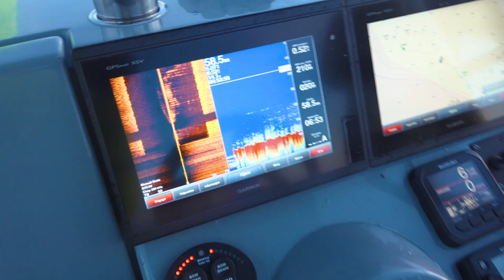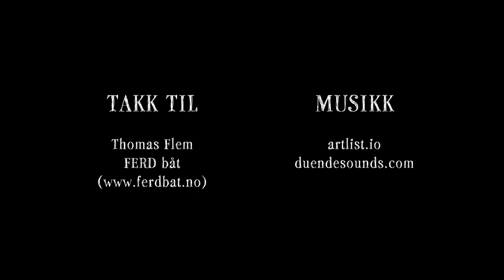Torskefeber i Ålesund (full episode)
Hvert år fra slutten av februar og ut april, kommer det torskestimer i tusentall inn til Borgundsfjorden i Ålesund for å gyte. Dette samler mange ivrige fritids- og yrkesfiskere utenfor Ålesund sentrum, der kjernen for Borgundsfisket er. Jeg ble invitert av Thomas Flem i begynnelsen av mars 2020, og lite visste jeg at dette skulle bli min største fiskeopplevelse noen sinne.

Pris: 49,- kr pr mnd eller 499,- kr pr år (prisene gjelder kun i 2020).